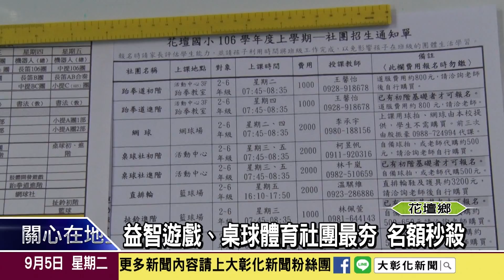1060905花壇國小社團報名奇景 家長清晨六點排隊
真的是天下父母心，報名國小社團也得排隊，花壇國小23個社團今天一早開放登記，竟然有上百名家長排隊，排第一個的還是早上六點十分就到，果然一開放報名，不到5分鐘就額滿，讓沒搶到名額的家長說好遺憾。